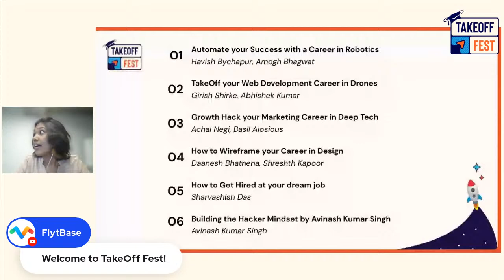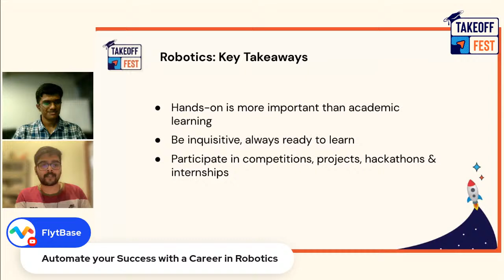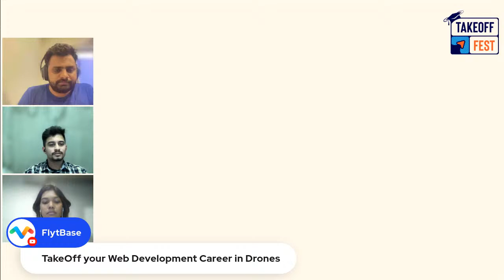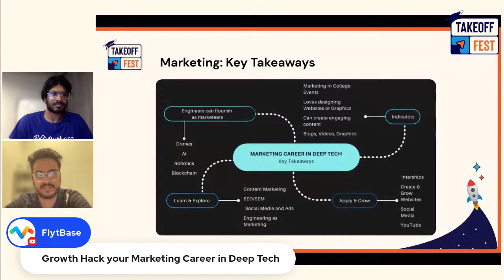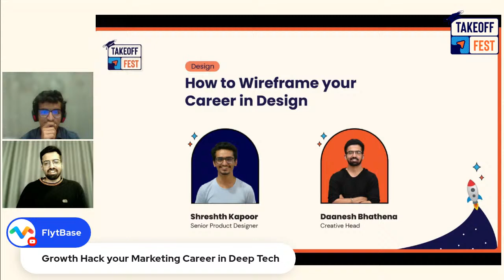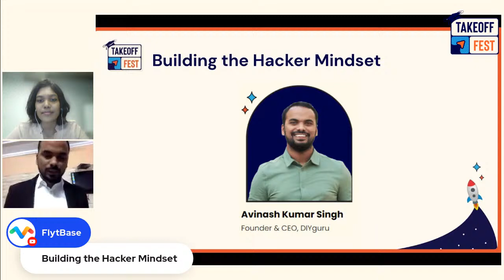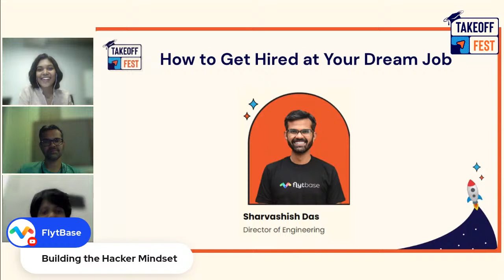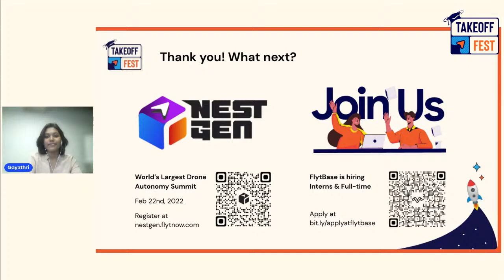Takeoff Fest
A virtual fest to help young aspirants build an off-beat career in drone tech. Get the insights you need to kickstart your journey. Discover hacks to accelerate your professional development.